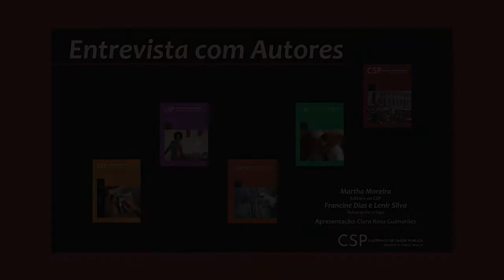Desafios à intersetorialidade no cuidado das crianças com deficiência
Este episódio aborda o artigo “Desafios à intersetorialidade no cuidado das crianças com deficiência na perspectiva de profissionais da educação", que pode ser lido

Foram entrevistadas as autoras:
- Francine Dias, mestre em políticas públicas e formação humana pela UERJ e doutoranda em saúde pública pela ENSP.
- Lenir Silva, mestre em Saúde Materno-Infantil pelo IFF e doutora em Políticas Públicas e Formação Humana pela UERJ.

A condução da conversa ficou a cargo da editora associada de CSP Martha Moreira, mestre em Saúde Pública pela Fiocruz e doutora em Ciências Humanas/Sociologia pelo IUPERJ.